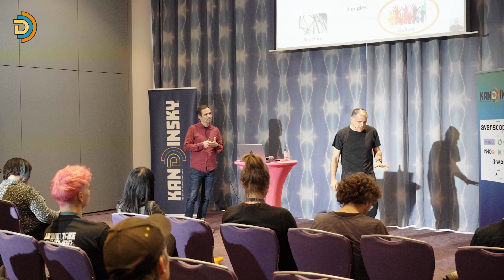KanDDDinsky 2024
KanDDDinsky: The Ultimate Domain-Driven Design Community Experience!

KanDDDinsky is the Domain-Driven Design conference - built by the community, for the community! With a strong focus on collaboration and diversity, we bring together experts and practitioners from around the world to share real-world success stories, cautionary tales, heuristics, and powerful DDD techniques you can apply to your work.

🔹 Get inspired by experts and practicioner from around the globe
🔹 Learn practical methods & patterns
🔹 Engage in hands-on discussions
🔹 Shape your own learning journey

Whether you're diving into talks, workshops, or open space sessions, KanDDDinsky is designed to help you level up your DDD skills in the most interactive way possible.